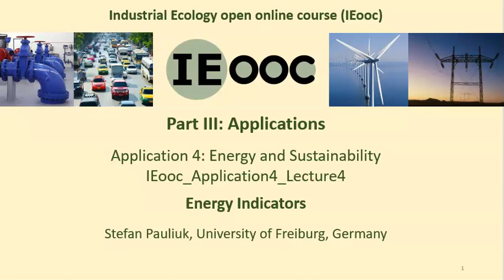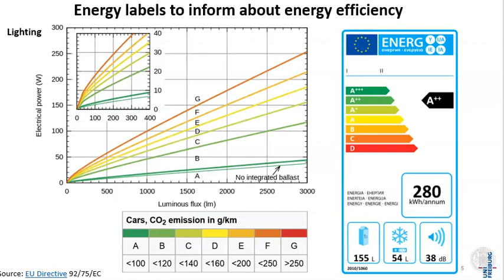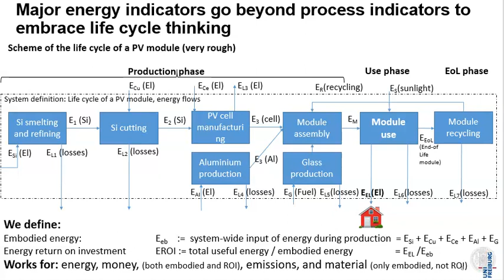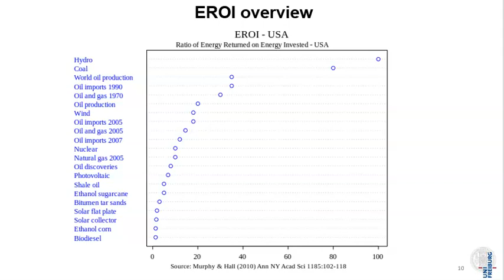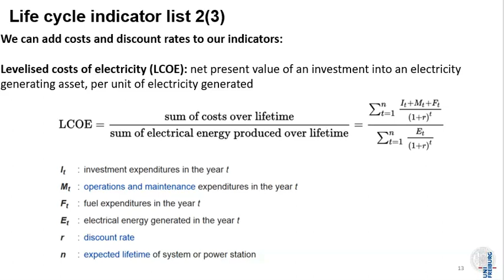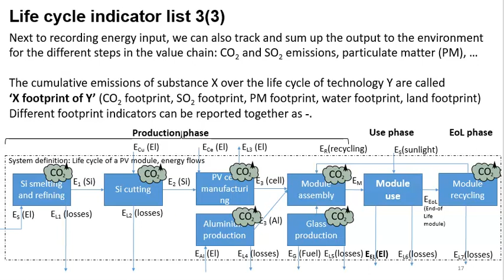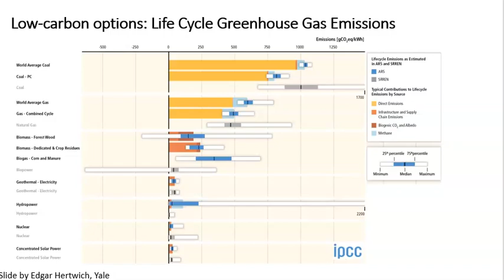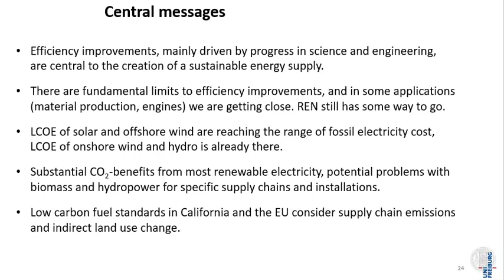IEooc Application4 Lecture4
Industrial Ecology open online course - Introductory lecture on energy-related indicators to measure the performance of energy conversion devices and energy supply systems